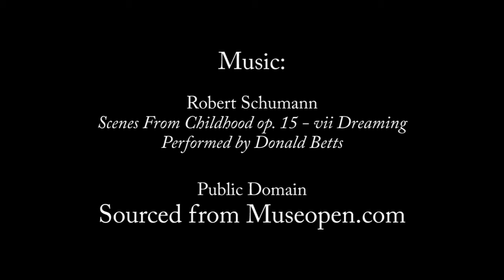Morala, Scenery - Point Turton, South Australia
Morala (Aboriginal word meaning: By The Sea) is a comfy bay view holiday beach house at Point Turton on Yorke Peninsula, South Australia. A 2.5 hour drive from Adelaide City.

3 bedroom house
2 x Queen size bedrooms
3rd has 4 Singles
All quilts & Pillows provided.
Laundry has w/machine.
Bathroom & separate toilet.
Large kitchen, dining, lounge area overlooking the sea.
Lounge has colour TV / DVD / Video.
Wood fireplace.
Fully equipped kitchen.
Return verandahs with gates for child safety.
Large gas BBQ.

Special thanks to Museopen.com for providing the public domain music for the video.